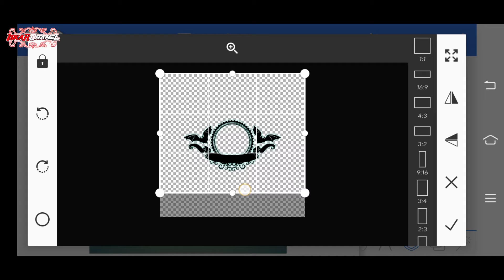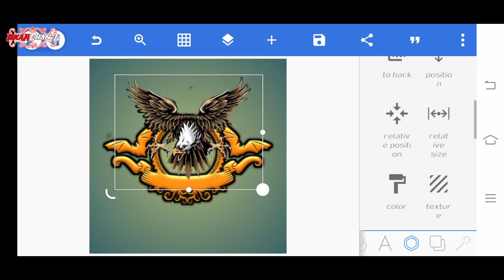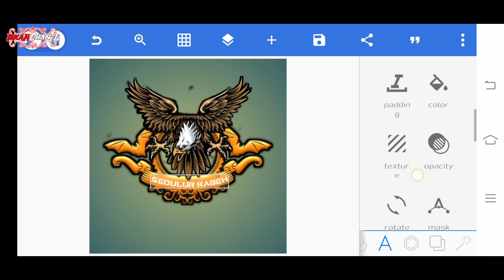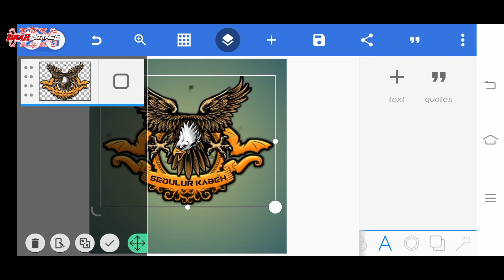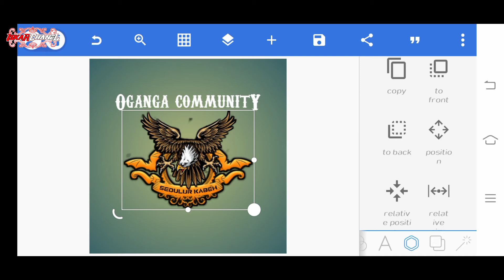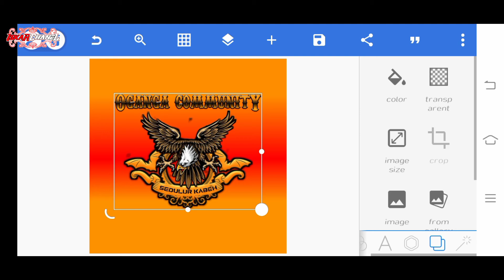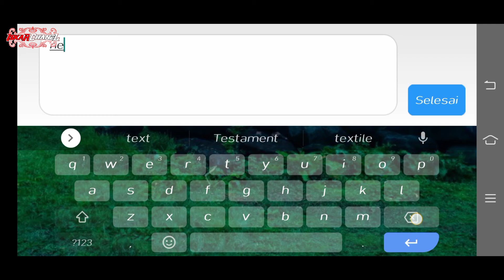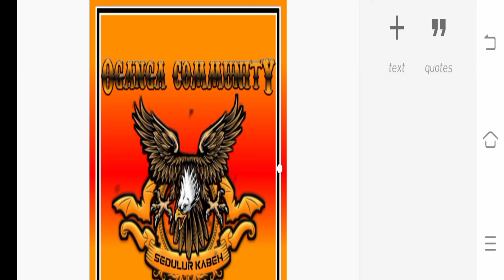Tutorial cara membuat Logo keren di pixelleb .Android. OGANGA COMMUNITY #1